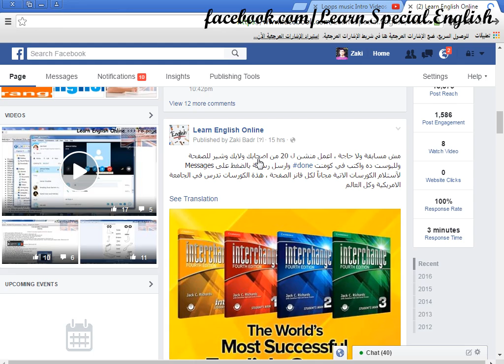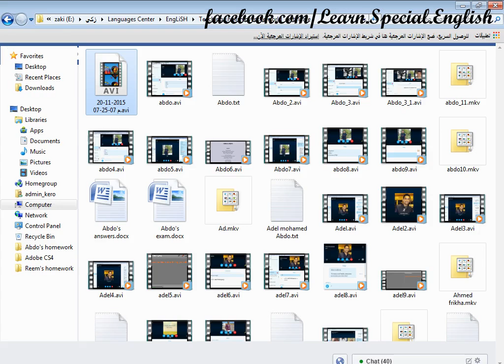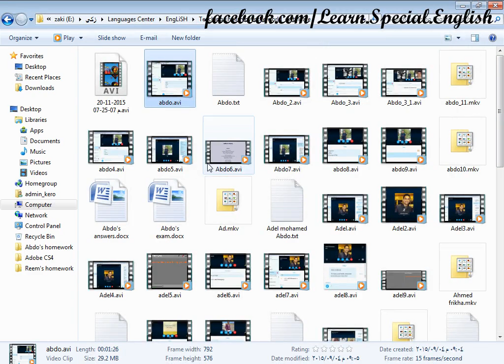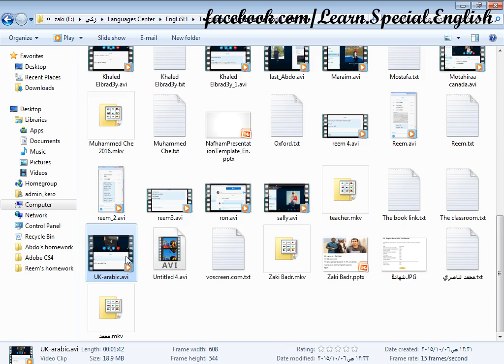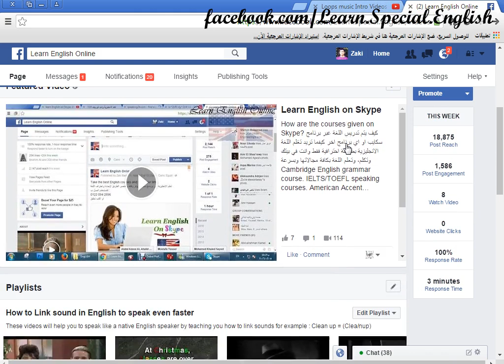How do we teach English courses on Skype or any program? 2016